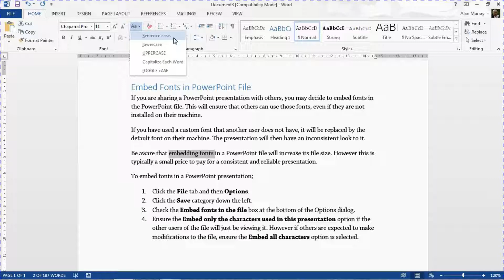Convert Text from Uppercase to Lowercase - MS Word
Convert text from uppercase to lowercase in Word. If you need to change the case of text in your Word document, do not fear because Word have a Change Case button to convert it in a flash.